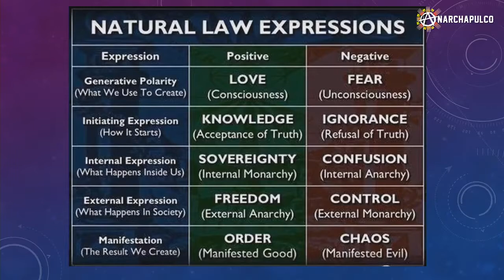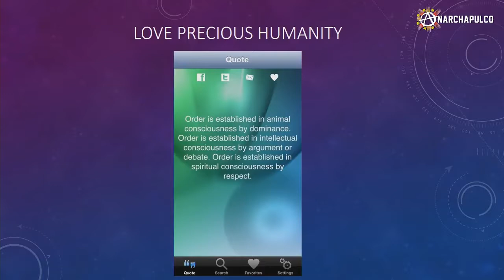Adam Williams - Comeback Coach, Avatar Master, Crypto Consulting expert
Please enjoy my recent conversation with Adam Williams, comeback coach, Avatar master, crypto consulting expert. Herein we discussed the Avatar course, being a better version of yourself, Danilo stand up comedy, Sterlin Luxan, Bitcoin can undermine Central Banking institutions, Peter Schiff, Mike Maloney, Hidden Secrets of Money, How To Win Friends and Influence People, Tragedy of the Commons and Potato Chips, Danilovich Chess YouTube channel, Mark Passio: What On Earth Is Happening, Minimalism, Comeback Coaching, exciting testimonial and more!

“Love is an expression of the willingness to create space in which something is allowed to change.” Harry Palmer

(media and videos about the course)
(over 500,000 testimonials from people who have taken the course)